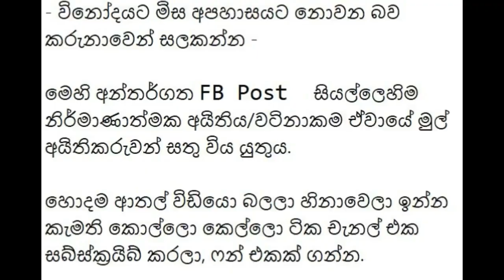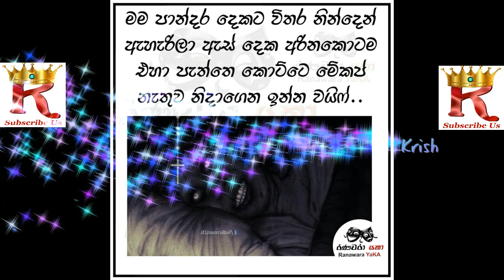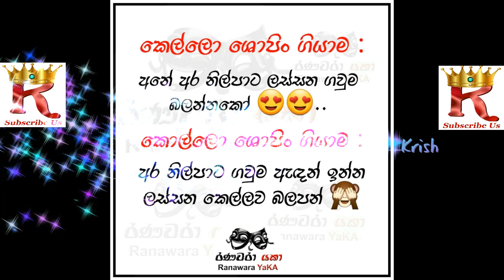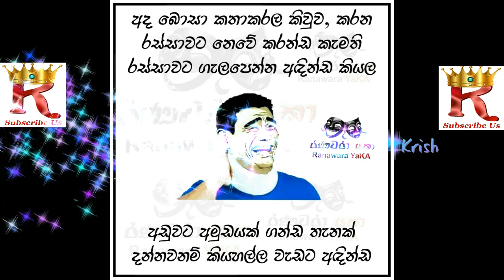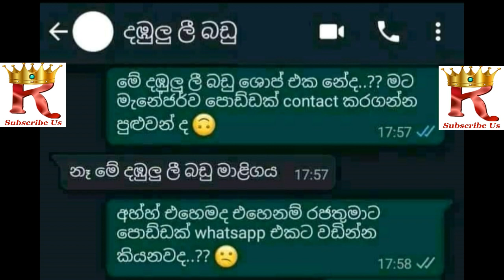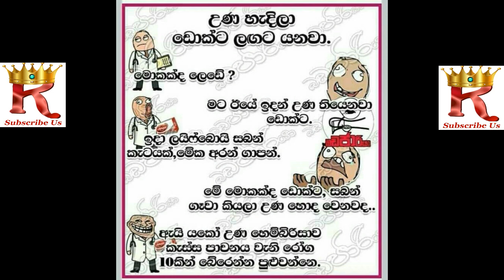Bukiye Rasa Katha Today | Funny Fb Memes Sinhala | FBJoke Post | 91 😄😄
ඔබ දන්නවාද, ඔබගේ like එක sub එක අපව දිරිමත් කරනබව?

Krish Memes - Best Funny FB Memes Sinhala

So hereby Krish Memes say Thanks to them, for publishing these kind of attractive images, sound tracks, and etc.